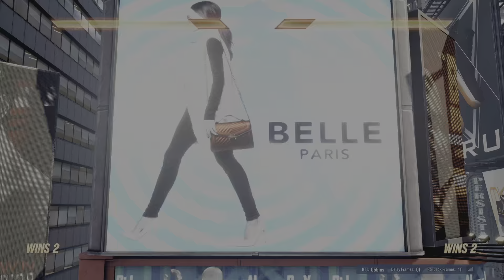Lars on Yellow Rank Tekken 8